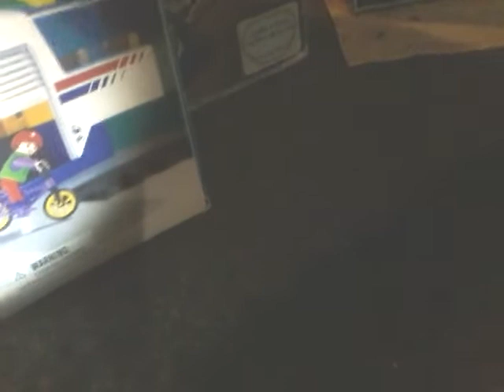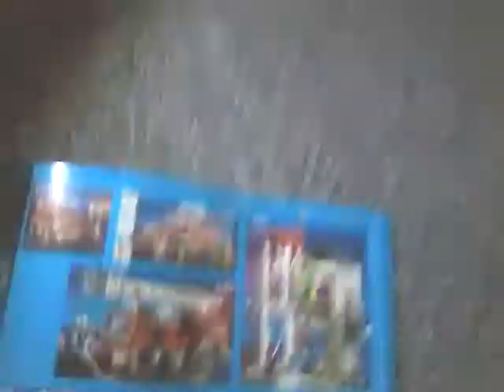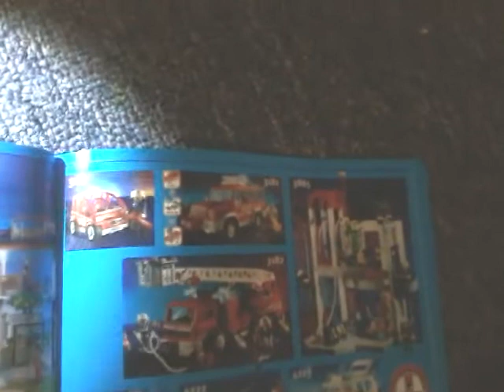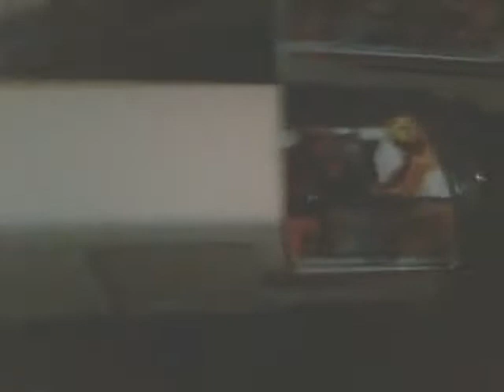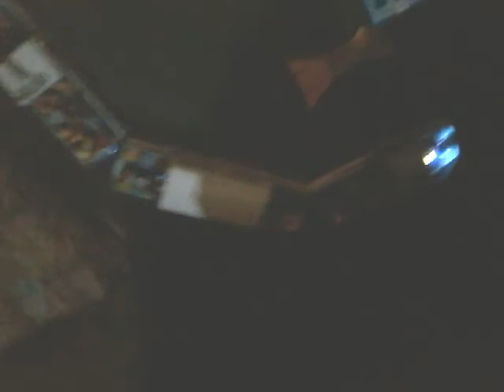Playmobil RCE train express car set 4119 from 1997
I hope you enjoy the sorry at the end the video cut off but yeah have a happy holiday ok